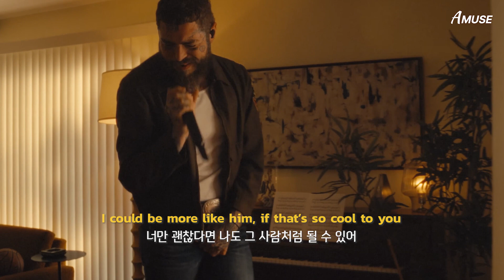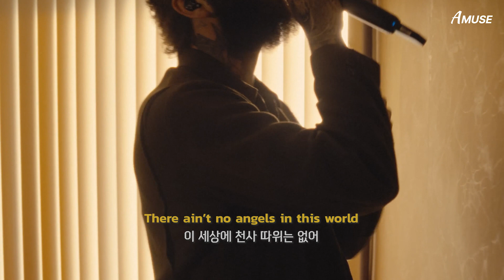🔥포말 음색은 진짜 레전드다🔥 | Post Malone - 'Overdrive' MV | KOR / ENG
Post Malone overdrive lyrics mv
포스트말론 overdrive 가사 해석